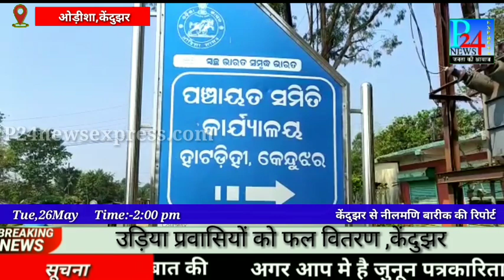P24NewsExpress#National#News#Odisha#lock down#Special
ओड़ीशा के अलग अलग जिले में लॉक डाउन का प्रभाव